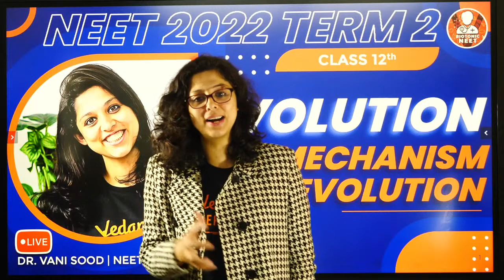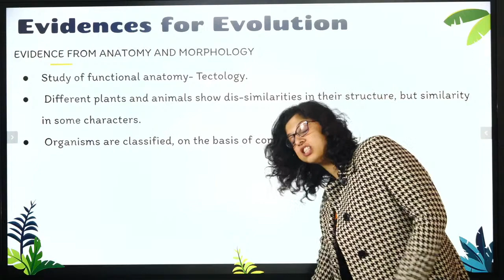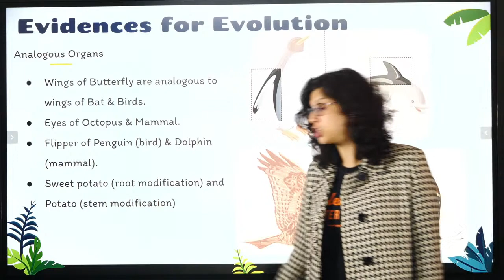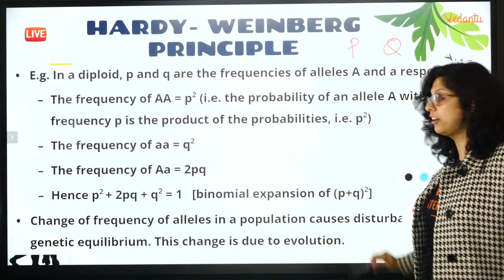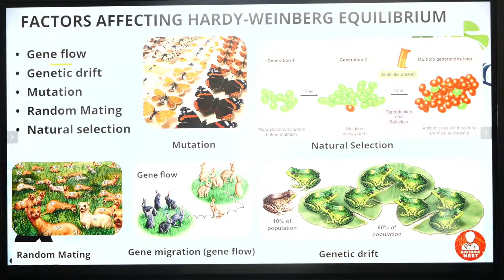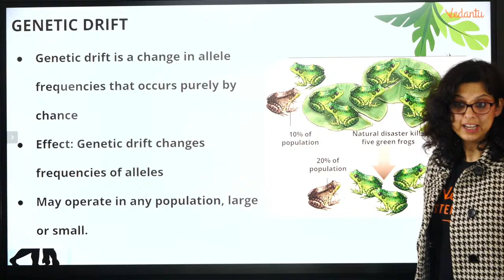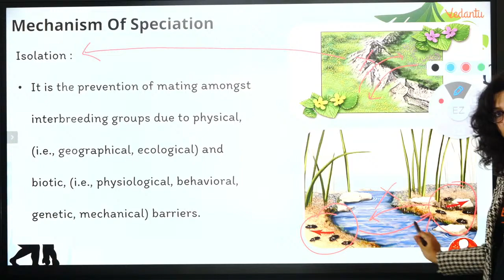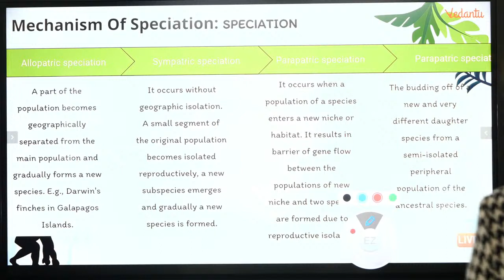Evolution L3 | Mechanism of Evolution | Class 12 Term 2 | NEET 2022 | Vani Ma'am | Vedantu Biotonic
Hey Students, In Today's session Vani Ma'am will discuss Evolution - L3 Mechanism of Evolution. Biology Class 12 Chapter 7 Evolution is the most important Chapter of Class 12. In this session will practice all the important and difficult questions of Mechanism of Evolution, which will improve your CBSE Class 12 Term 2 and NEET Preparation. Vani mam enlightens you with CBSE Class 12 Biology Preparation Strategy, NEET 2022 Preparation Strategy, and how to revise crucial topics quickly and effectively. Learn, live and clear your doubts on Vedantu BioTonic

⛔ Timestamps⏰
0:00 Evolution | Mechanism of Evolution Class 12 Term 2
3:10 Evolution | Session Question
4:03 Evolution | Evidences of Evolution
10:19 Evolution | Hardy Weinberg Principle
19:09 Evolution | Factors Affecting Hardy Weinberg Equilibrium
24:30 Evolution | Gene Migration
24:51 Evolution | Genetic Drift
25:30 Evolution | The Founder Effect
28:17 Evolution | Mechanism of Speciation

🔥🔷For more information and latest updates on EKLAVYA 2022, click on the below link to join our telegram channel: